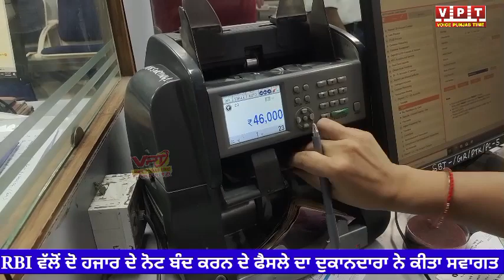2000 के नोट को लेकर क्या कहा दुकानडारो ने